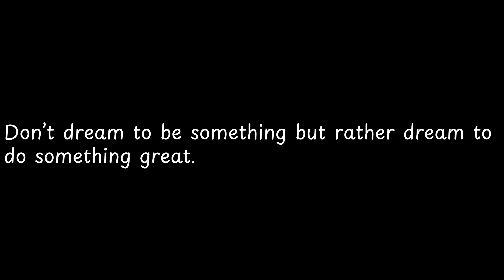Don’t dream to be something but